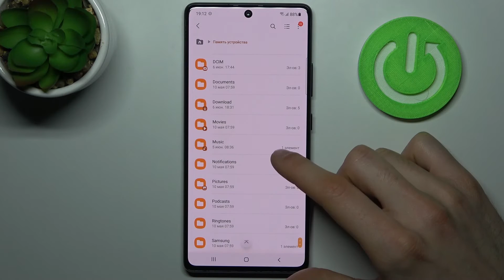Где найти скачанный файлы на Samsung Galaxy S10 Lite / Папка загрузки на Samsung Galaxy S10 Lite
Привет. В этом видеоролике покажем вам, где найти файлы, которые вы скачали на Samsung Galaxy S10 Lite. Если вы загрузили с интернета какое-то фото, видео или что-либо другое и не знаете где найти на Samsung Galaxy S10 Lite, то вы можете найти скачанные файлы в папке загрузки на Samsung Galaxy S10 Lite!

Где найти скачанный файлы на Samsung Galaxy S10 Lite? Как скачать файлы на Samsung Galaxy S10 Lite? Где найти скачанную музыку на Samsung Galaxy S10 Lite? Где найти скачанные игры на Samsung Galaxy S10 Lite? Где найти скачанные фото на Samsung Galaxy S10 Lite? Где найти скачанные видео на Samsung Galaxy S10 Lite?